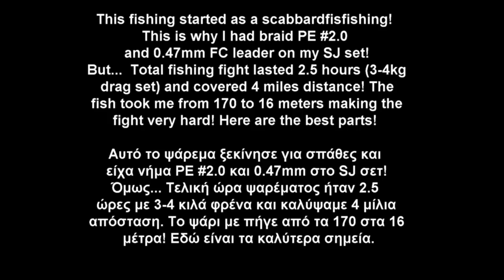Slow Jigging: A Big Bad Tuna with Slow Jigging while my buddy devours pasta! English Subs!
That was a monstrous fight!
Boat: Martini 4.80 by Escape24
Sonar: Furuno GP1970F with M135M Transducer!